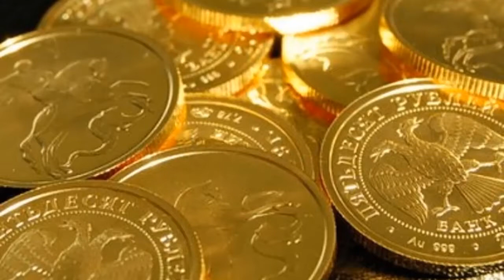Ты у меня одна- Юрий Визбор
Ты у меня одна и другой быть не может.